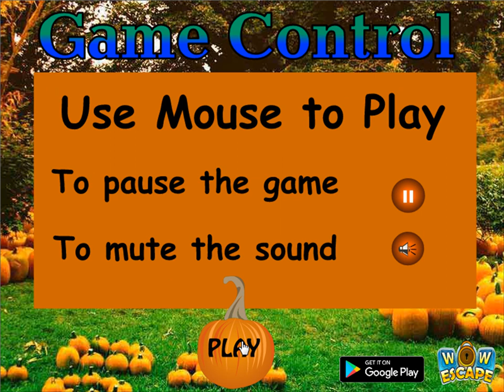thanksgiving forest 09 video walkthrough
WowEscape-Thanksgiving Forest 09 HTML5 is Developed by wowescape.com.In this game, Jake and Reggie came to Thanksgiving Forest with the feather from farmland. They have to give the feather to the hunter and get the treasure in this series. So You have to help them by finding useful objects, hints and solving puzzles. Good Luck Have Fun!